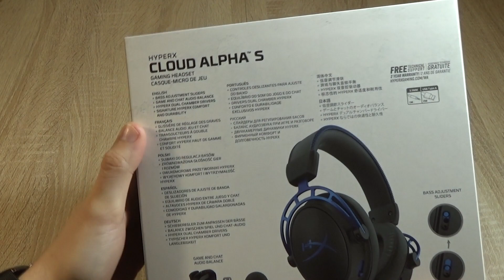HyperX Cloud Alpha S. Unboxing y experiencia de uso de este headset cableado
Probamos el HyperX Cloud Alpha S, un nuevo headset de la sección gaming de Kingston que nos trae unas características premium y una gran experiencia de uso, pero a un precio no apto para todos los bolsillos: 130€.